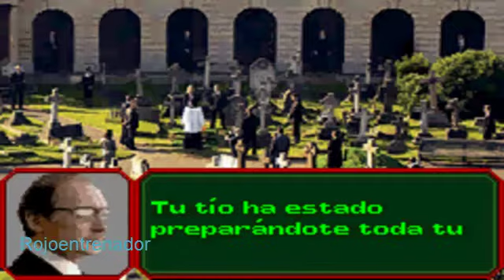Gameplay Alex Storm Rider Game Boy Advance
Gameplay del juego alex rider  para la consola Game Boy Advance.
Disfrutenlo ;) :D